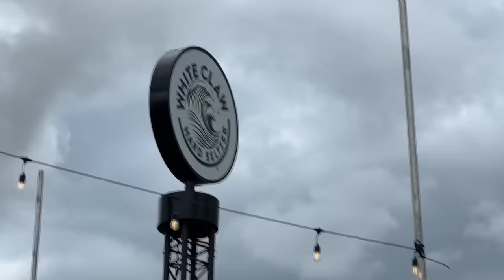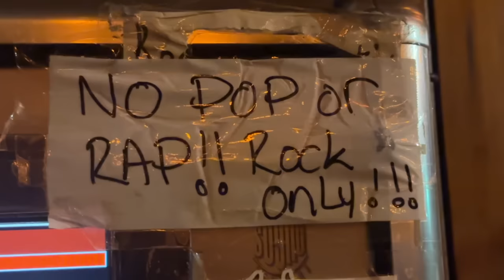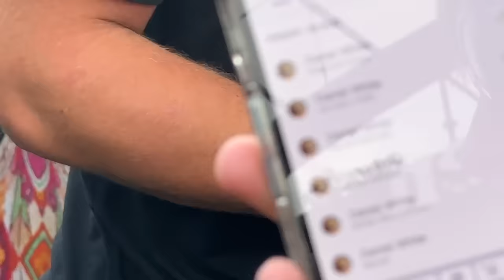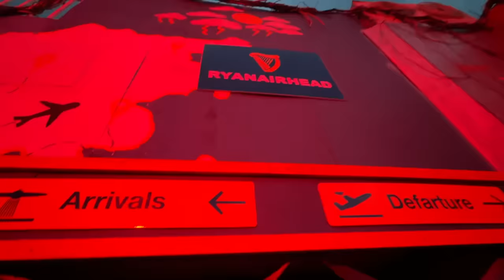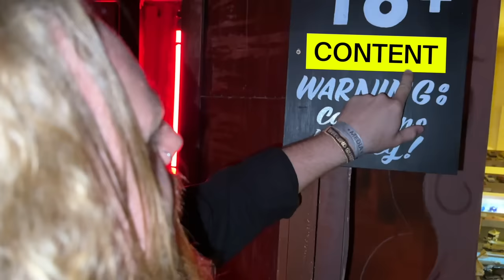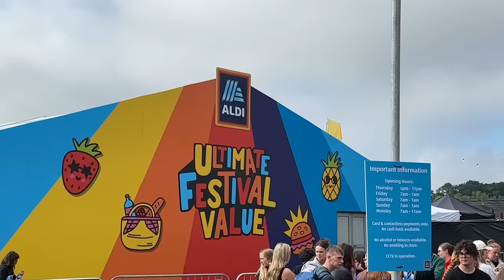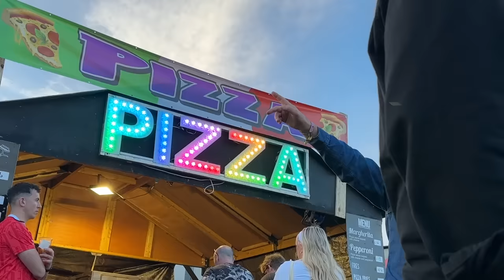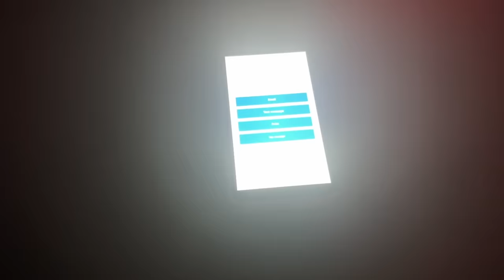What is IRELAND's biggest festival like?! | Electric Picnic 2023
Welcome to TPD TV's December showcase. First up in this month of madness is ELECTRIC PICNIC. Possibly our favourite festival in Europe. Combining all the best bits of all the other festivals and rolling them into one for an experience than manages to be trippy and fun whilst not being overwhelming.

Thanks so much to our friends at Electric Picnic for having us. We will continue to return to this wonderful country as long as you keep having us!

¿Es este el MEJOR FESTIVAL DE Europa? | Picnic eléctrico 2023